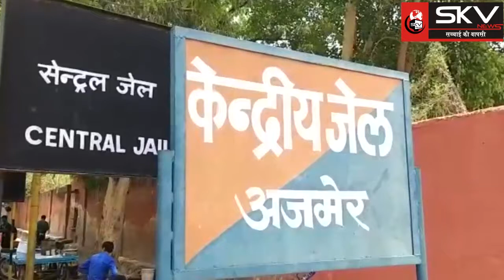केंद्रीय कारागृह से एक बार फिर सुविधा शुल्क के नाम पर ₹10000 की वसूली की मांग